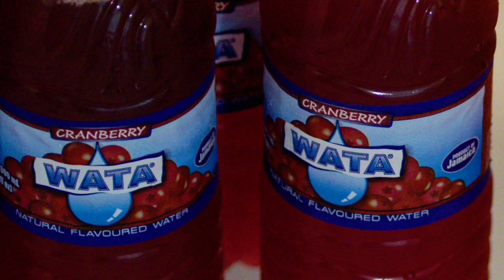WATA Wid Wow Wid The Social House! 🎉🍷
Welcome back @cranWATAwow  as an official beverage sponsor on the social house!🙌🏾🥤

Tune in every WEDNESDAY at 8PM on YouTube for new episodes of Season 2 of The Social House!